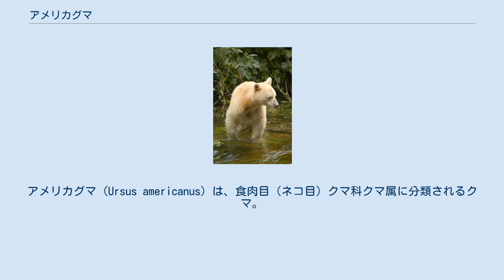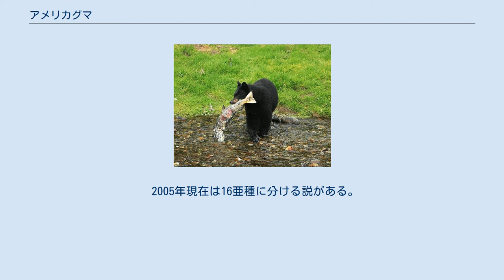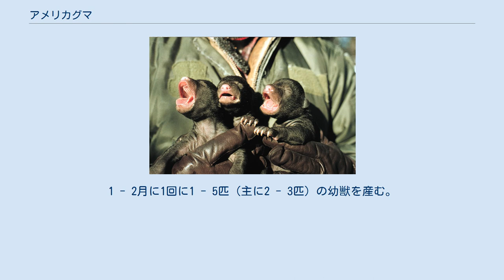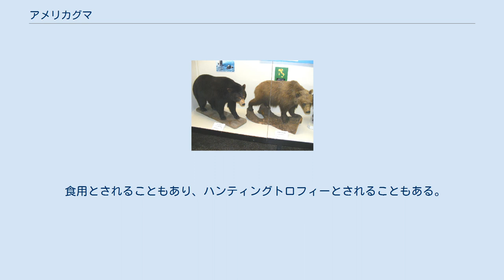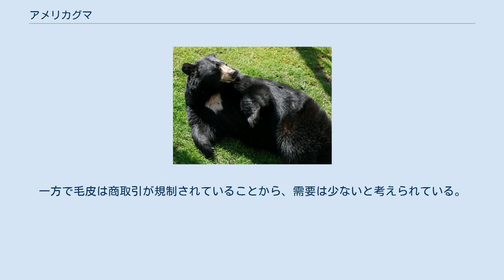アメリカグマ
アメリカグマ（Ursus americanus）は、食肉目（ネコ目）クマ科クマ属に分類されるクマ。
 アメリカ合衆国、カナダ、メキシコ。
 模式標本の産地（模式産地）はアメリカ北東部。
種小名americanusは「アメリカの」の意。
 体長オス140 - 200センチメートル、メス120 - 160センチメートル。
体毛は短い。
毛衣は主に黒だが、褐色の個体もいるなど地域や個体変異が大きい。
胸部に白色斑が入る個体もいる。
同じ親から生まれた幼獣でも体毛の色が異なることもある。
 小臼歯のうち左右3本ずつは痕跡的。
爪は短く、6センチメートルを超えない。
 出産直後の幼獣は体重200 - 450グラム。
春季に冬眠から開けた際には体重2 - 5キログラムに達する。
 2005年現在は16亜種に分ける説がある。
 主に森林に生息する。
ヒグマを避けるため木のある環境に生息し、逆にヒグマが減少したり絶滅した地域には分布を拡大する。
オス同士の縄張りは重複しないが、メスの縄張りは他個体と重複することもある。
ゴミ捨て場などの食物が豊富な環境では縄張りを形成しないこともある。
薄明性傾向が強いが、道路沿いやキャンプ場などでゴミなどの食物が豊富な環境であれば周日行性傾向や夜行性傾向が強くなることもある。
10 - 翌5月にかけて冬眠を行う。
 食性は植物食傾向の強い雑食で、果実、種子、草、昆虫、魚類、動物の死骸などを食べる。
機会があれば脊椎動物を食べるものの、積極的に捕食することは少ない。
アメリカ合衆国中南部やメキシコではサボテンやユッカも食べる。
秋季には果実や種子を食べ、脂肪を蓄える。
アメリカ合衆国東部では古くはアメリカグリをこの用途で食べていたとされるが、1900年代以降は減少に伴いコナラ属やアメリカブナなどに切り替えた。
主に5 - 7月に交尾を行う。
妊娠期間は2か月だが、着床遅延する。
1 - 2月に1回に1 - 5匹（主に2 - 3匹）の幼獣を産む。
出産間隔は隔年だが、地域変異がある（例としてアイダホ州東部やニューヨーク州の個体群は2年、アルバータ州やワシントン州の個体群は4 - 6年）。
オスは生後3 - 4年で、メスは生後2 - 9年で性成熟する。
寿命は30年に達するが、銃や罠による狩猟・交通事故などの人間の影響から平均で生後10年程度で死亡することが多いとされる。
 食用とされることもあり、ハンティングトロフィーとされることもある。
一方で毛皮は商取引が規制されていることから、需要は少ないと考えられている。
 樹皮剥ぎを伴う材木、トウモロコシなどの農作物、蜂蜜を食害する害獣とみなされることもある。
山小屋やキャンプ場で食物を漁ることもあり、遭遇した人間を殺すこともある。
 亜種U. a. floridanus、亜種U. a. luteolusは絶滅の危険性が高いとされる。
 日本ではくま科（クマ科）単位で特定動物に指定されている。